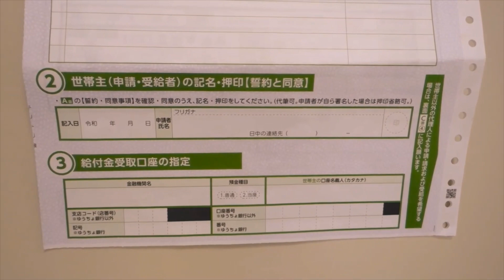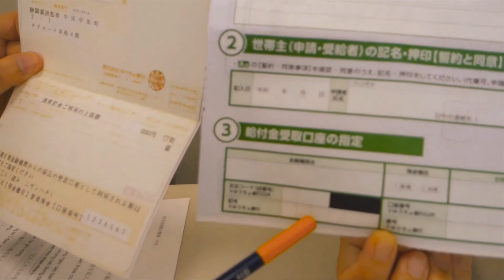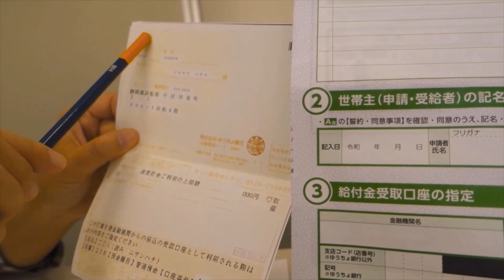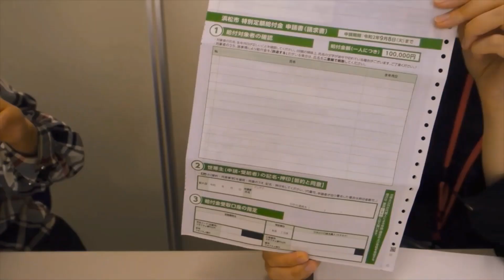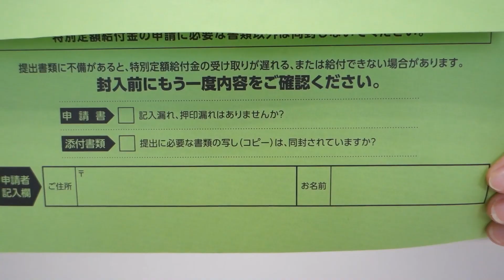Đơn đăng ký trợ cấp cố định đặc biệt（浜松市特別定額給付金）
Video giải thích về cách điền đơn đăng ký tiền trợ cấp cố định đặc biệ
t thành phố Hamamatsu.
  Tiếng Anh, Tiếng Bồ Đào Nha, Tiếng Tagalog, Tiếng Indonesia, Tiếng Tây
Ban Nha, Tiếng Trung Quốc
  Lên kế hoạch & chế tác: Tổ chức giao lưu quốc tế Hamamatsu (HICE)

浜松市特別定額給付金の申請方法を説明した動画です。
英語・ポルトガル語・タガログ語・インドネシア語・スペイン語・中国語
企画制作：（公財）浜松国際交流協会